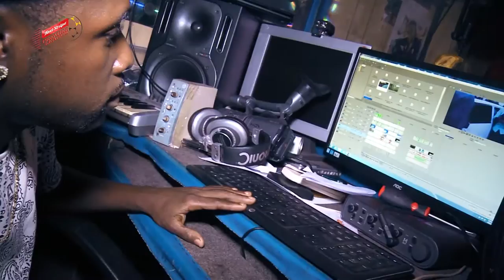Oneil Thompson | Arnett Gardens | My scheme My Team | RSPL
RSPL players give tours of the community where their team is based. Watch the Red Stripe Premier League on SportsMax TV!